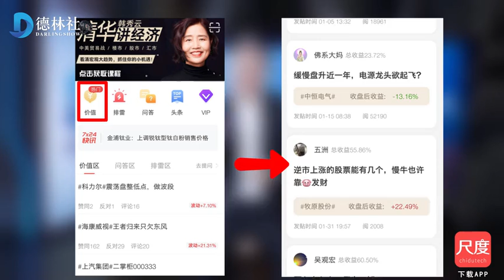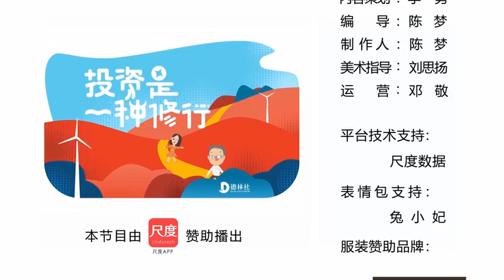茅台背后，莆田系饮酒醉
曾经攻陷各大医院整形美容门诊的莆田系，隐秘地将一根抽血的管子伸向茅台的肌体里。省委书记震怒背后，莆田系在茅台的酒缸里有着怎样令人离奇的表演呢。